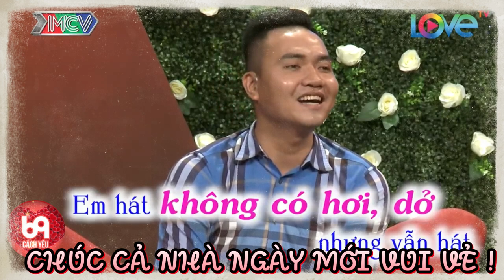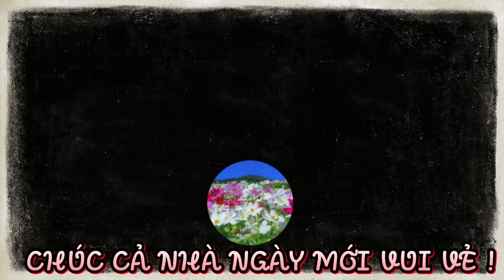Bà mối bàng hoàng khi nàng đã 30 nhưng chưa có nụ hôn đầu đời | 69 CÁCH YÊU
BMHH_415
69 Cách Yêu là trang cập nhật những chương trình hẹn hò, ghép đôi, mai mối hot nhất hiện nay BẠN MUỐN HẸN HÒ, HẸN ĂN TRƯA, VỢ CHỒNG SON, YÊU LÀ CƯỚI, MAI MỐI CÙNG NGƯỜI LẠ